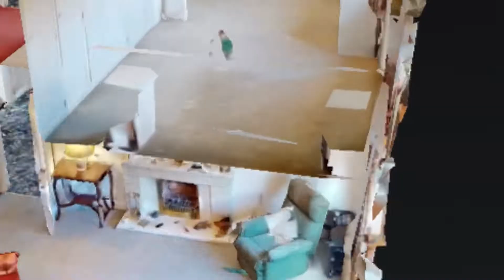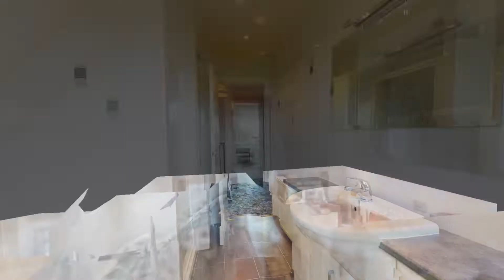3 Darvel Drive, Newton Mearns, Glasgow G77 5SQ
Call McSparran McCormick on 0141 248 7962